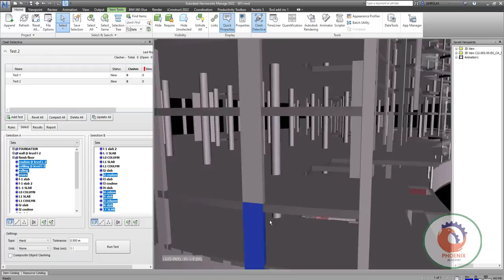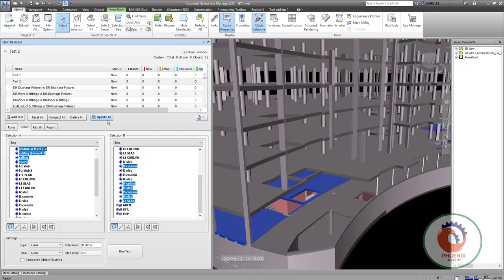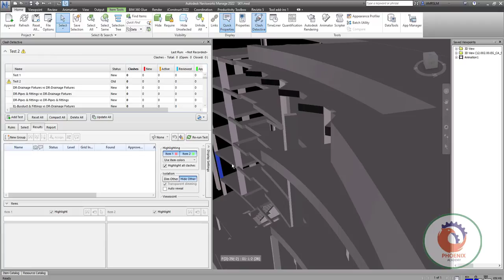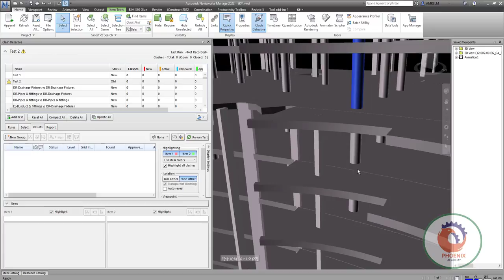Clash the BIG Stuff First and Reduce Tolerances in Steps نافيسوركس